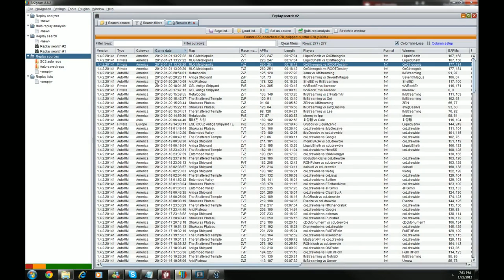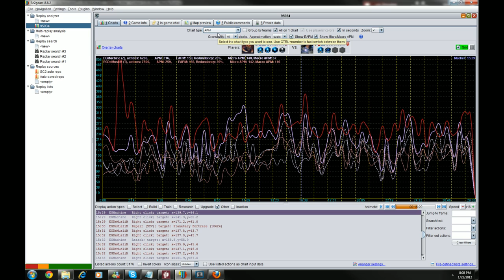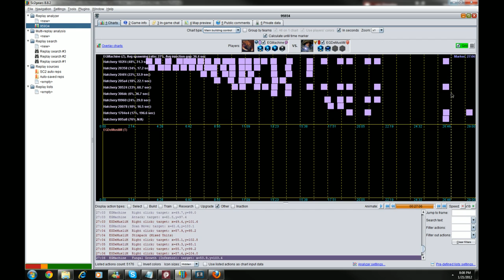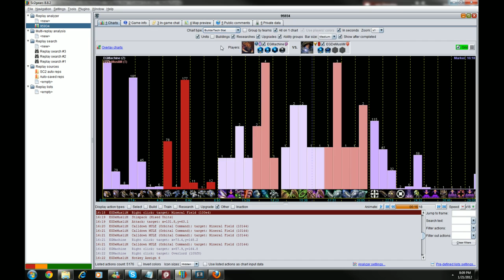EG.Demuslim(T) v EG.Machine(Z) - Tal'Darim Altar - Custom 1.21.2012